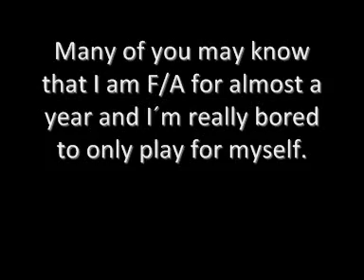1 like = 1 respect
Another reason why I quit is because the Torq leader gave me a private RC. After 2 weeks I got some really sick clips and I uploaded and sent it to him. Im waiting for 2 weeks now and he still doesnt message me back : /
I just made this video in 5 minutes in movie maker so sorry if its shit or something...